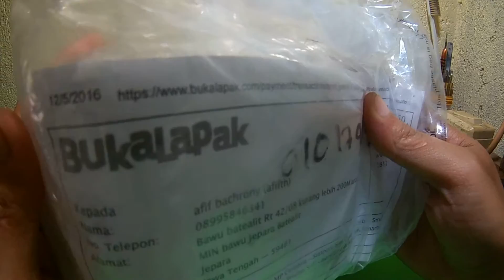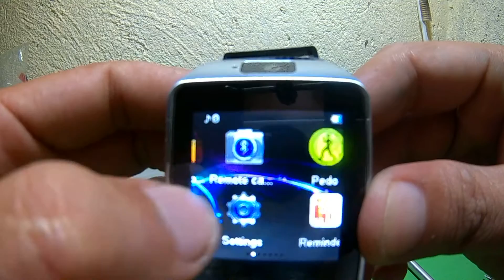KINWatch Gear Pro Unboxing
Water Resistant
Extra Layar 2.0" Inch
Sync Music, Call, SMS, Phonebook, Kamera 3 MP, GSM Sim Card, Memory Card
Sync Notifikasi Whatsapp, LINE, WeChat, facebook, dll
The First New Generation Top Chip

Network & Connectivity:

SIM Card: Single SIM Card (Micro SIM Card) Can be as a phone
Frequency: GSM 850/900/1800/1900 MHz
Application System : Android & IOS
Bluetooth: Bluetooth 3.0
Storage: RAM 128M, ROM 64M; External memory: Support TF card up to 32GB
Display: 1.56 inch TFT LCD, 240 x 240 pixels
Camera: 2.0 M

Media:

Music/video: Support
Hand-writing: Support
Picture Format: JPEG, GIF, BMP, PNG
Music Format: MP3, WAV
Video Format: MP4
Languages: English, Italian, Belanda, Spanish, Indonesia, French, Portuguese, Russian
Functions: Bluetooth Dialer, Contacts, Call Reminder, Clock, Anti-loss, Pedometer, Sleep Monitor, Sedentary Reminder, Calendar
Battery: 380 mAh
Talk Time: 3 Hours
Standby Time: 180 Hours
SMS: Support
USB Port: Mini USB 5pin interface
Color: Black / White / Brown
Size: 43.5*40*11.8 (mm)
Product Weight: 75g
Gravity Sensor: Support